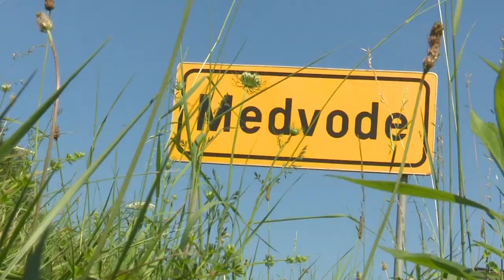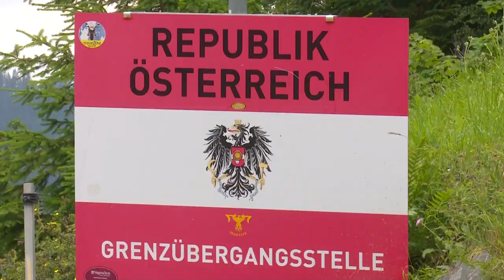2018 Tour of Slovenia - Stage 4 Behind the Scenes Highlights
Alps stage was hardest challenge of the 25th Tour of Slovenia and as expected it turned out to be real spectacle with the battle of the strongest climbers. And the fans? They were fantastic again and created the Tour of Giro atmosphere on the Slovenian roads.